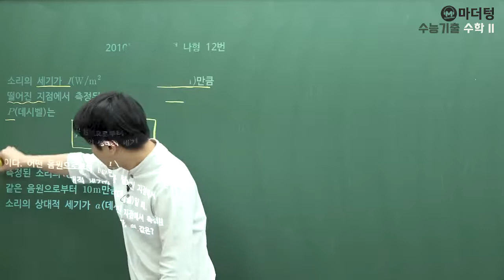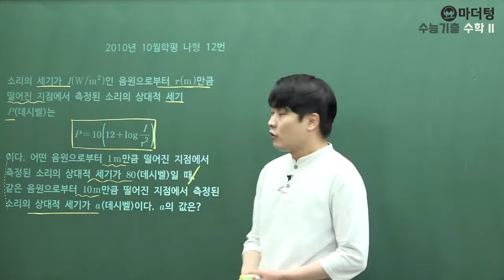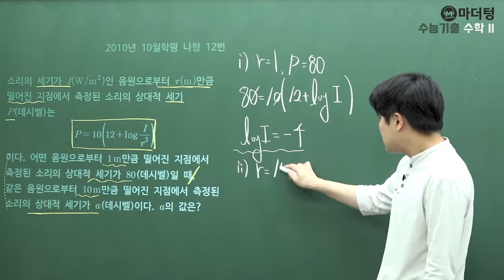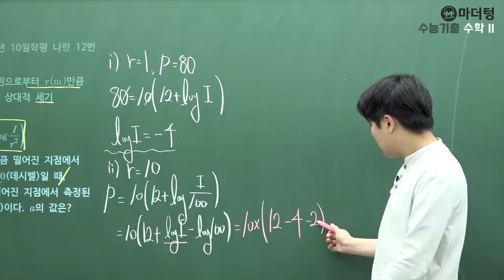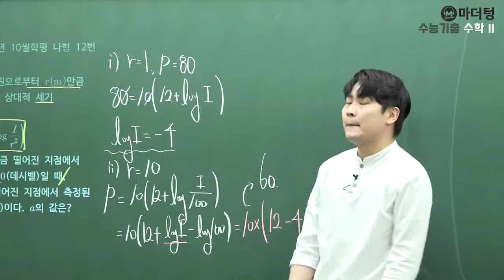[마더텅] 2010년 10월학평 나형 12번 (풀이 : 우수종 선생님)